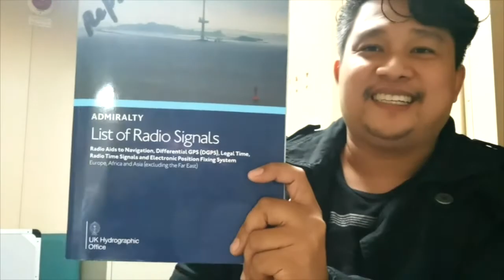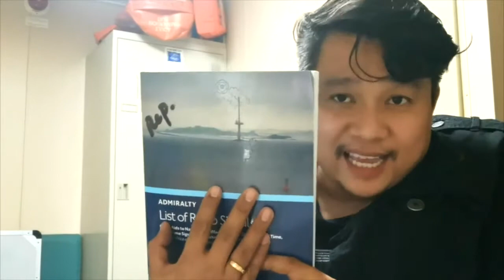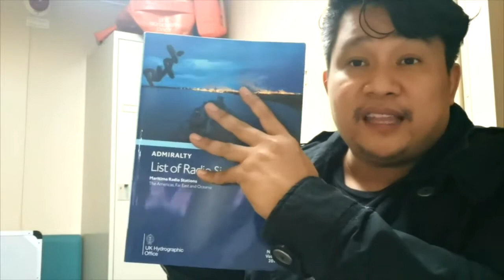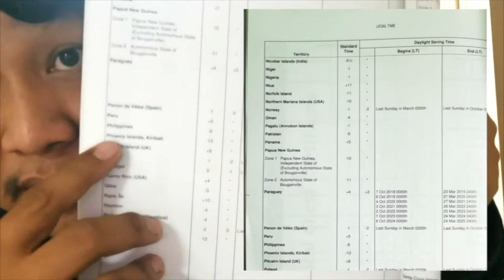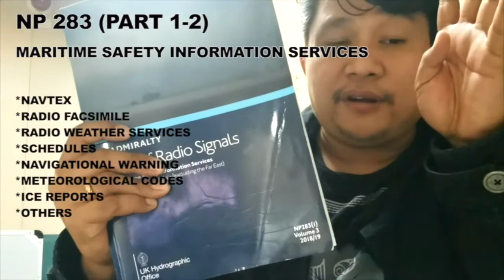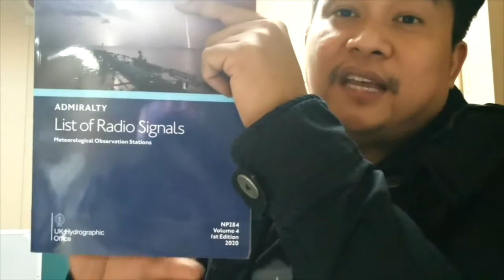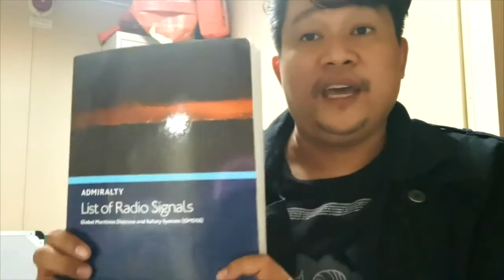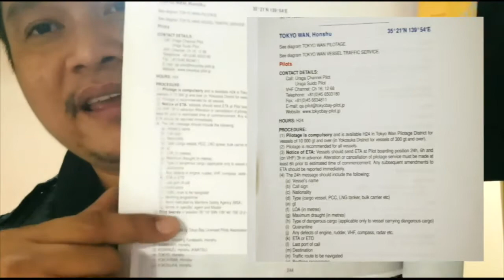ALRS Admiralty List of Radio Signals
How to familiarized with ALRS BOOK